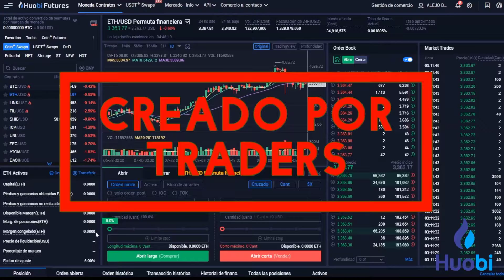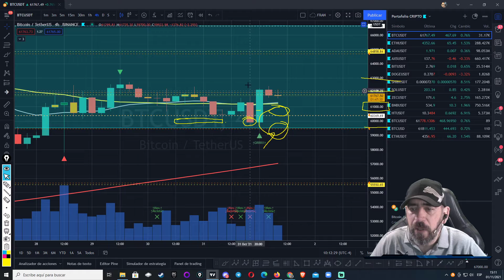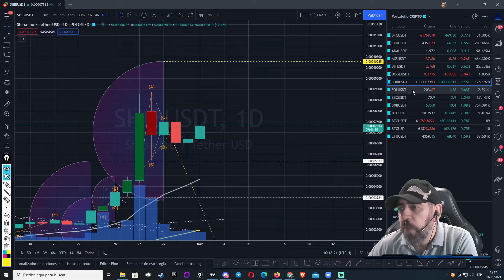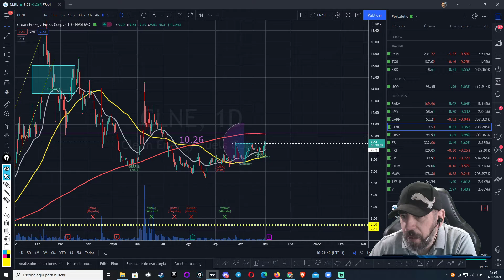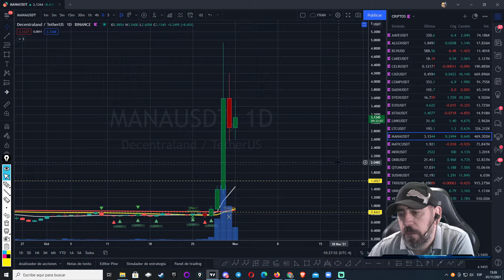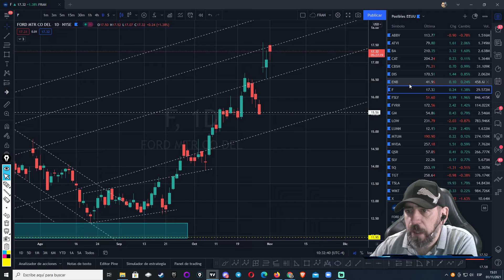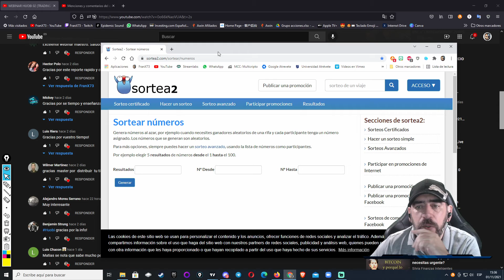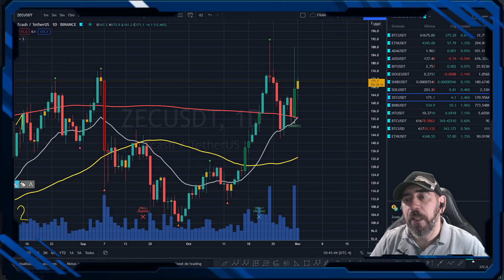ANALISIS RAPIDO DE BITCOIN, CRIPTOS y BOLSA (REGALAMOS HASTA 100 USDT) #01/11/2021 - Trading ESPAÑOL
*** PLATAFORMAS RECOMENDADAS ***
* BYBIT - Exchange de criptomonedas. Además de todas las promociones del propio exchange (hasta 100$), podeis obtener muchísimas más ventajas con mi código de referido exclusivas en todo momento. APROVECHA!!!

* HUOBI GLOBAL - Exchange de criptomonedas donde tradear o holdear una enorme cantidad de criptomonedas.
o este  código de Invitación:   s4ez2223

* TRADESTATION - Broker Estadounidense REGULADO para acciones, ETF, futuros, opciones (contratos), criptomonedas, indices, ... con una ejecución confiable en plataformas potentes, un amplio acceso al mercado y modelos de precios competitivos. En TradeStation puedes fondear en criptomonedas para el ahorro o los problemas de transacciones monetarias internacionales.
o usa este código de Invitación: 5055AFYS

*** REFERIDOS ***

* IVACY VPN - Protección de malware, Protocolos avanzados de IPsec e IKEV, Función de conexión inteligente, Ancho de banda ilimitado, Cifrado de 256 bits de grado militar, Política de no registros de navegación, Interruptor de apagado de Internet, Descarga de alta velocidad, Más de 3500 servidores en más de 100 ubicaciones, Soporte P2P, Aplicación Kodi dedicada, 10 dispositivos inicios de sesión simultáneos,...

* Trading View - Para analisis técnico de los activos (recibes 30 USD en el caso que te actualices a la versión de pago):